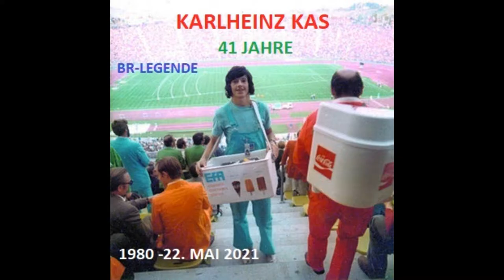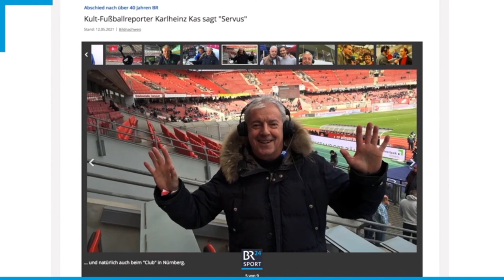BR-LEGENDE KARL HEINZ KAS: SchlusspunktTORSCHREI in der 90 igsten SPIELminute am 22.5.21 um 17.22 h